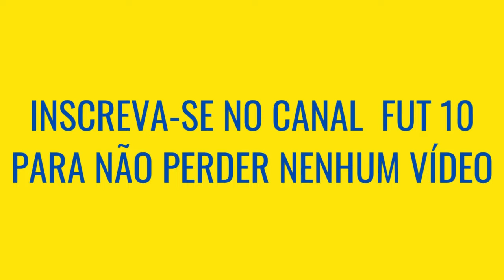FLAMENGO VS ATHLETICO, QUEM É MAIOR [Comparativo de Títulos]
Flamengo e Athletico possuem as duas maiores torcidas do Brasil, e historicamente são rivais, na ultima década o time paulista foi o que mais venceu campeonatos brasileiros, mas quem é maior, flamengo ou Corinthians!